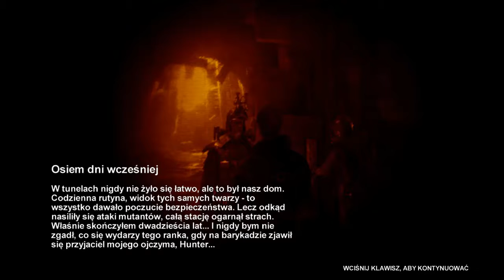Metro 2033 Walkthrough #2 - Prologue - Hunter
Prolog - Hunter